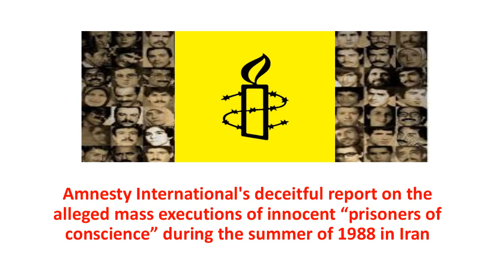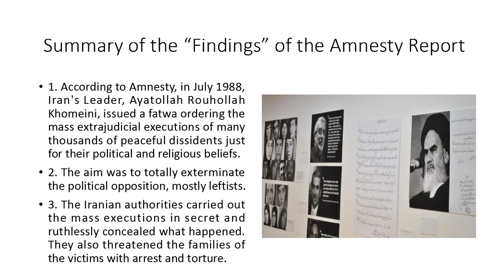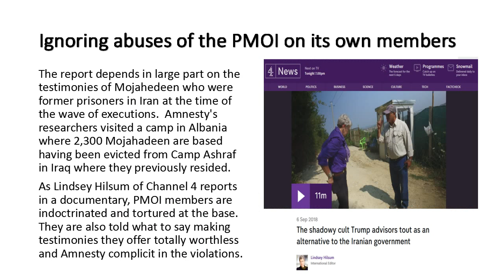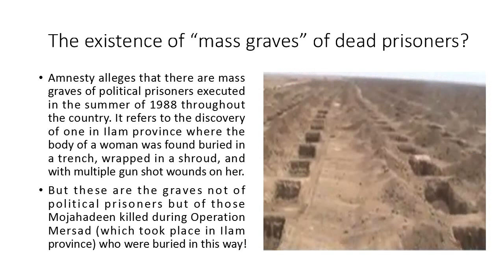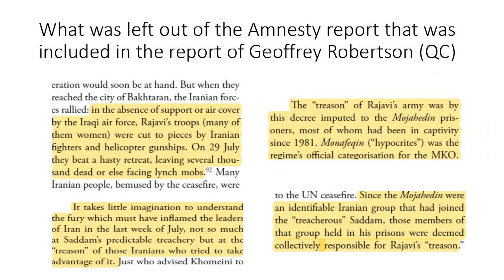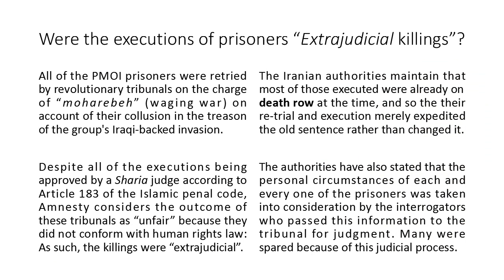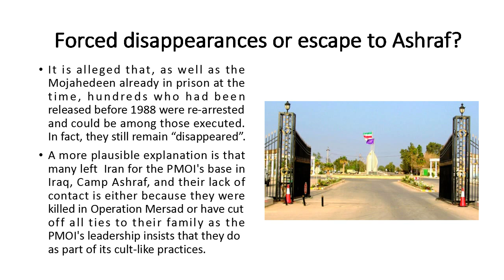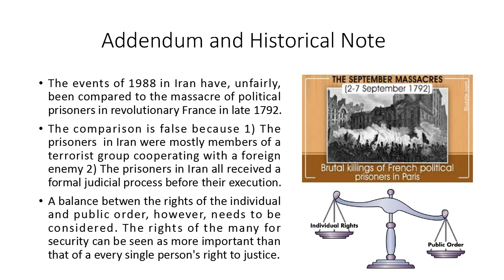Amnesty's cruel lies about alleged executions in Iran during 1988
Amnesty International has alleged that the Iranian authorities in the summer of 1988 carried out the mass executions of peaceful political prisoners for their opinions. This presentation refutes this as a complete distortion of what actually happened and why Amnesty has, in fact, become a supporter of terrorism and the abuse of human rights.